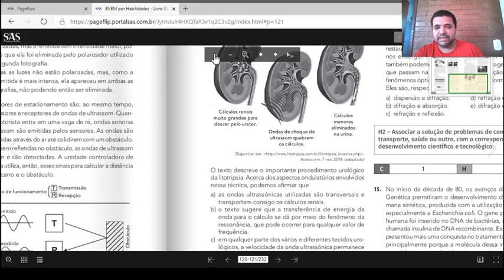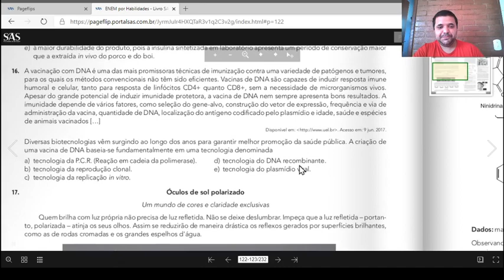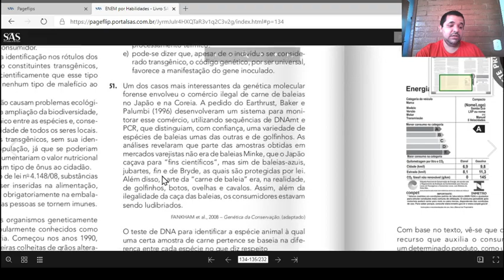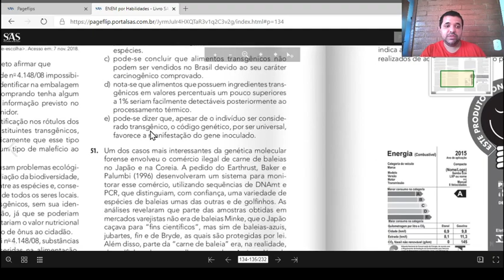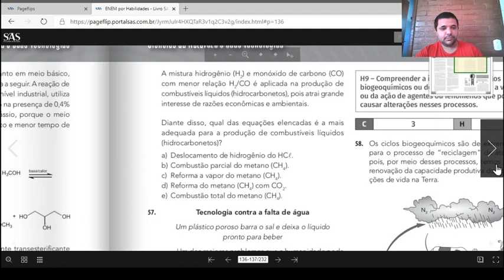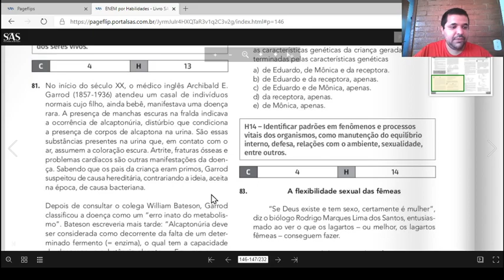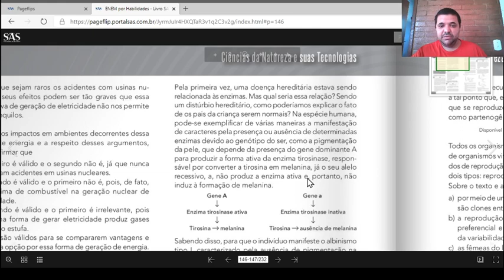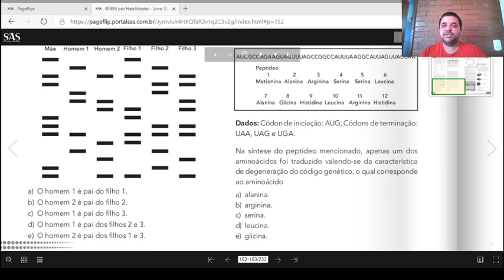Aula 34 Biologia - 2ª série / 2000 - Professor: Eduardo Barreto.